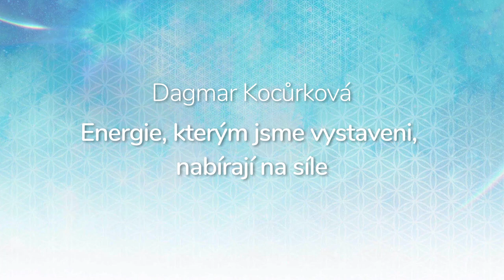Dagmar Kocůrková, Energie, kterým jsme vystaveni, nabírají na síle